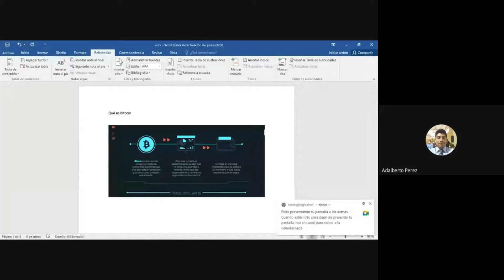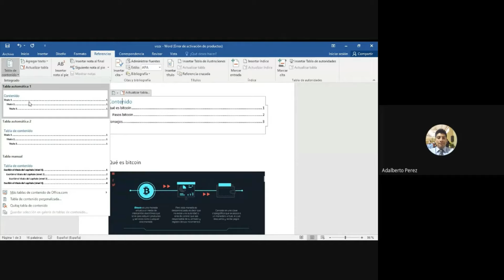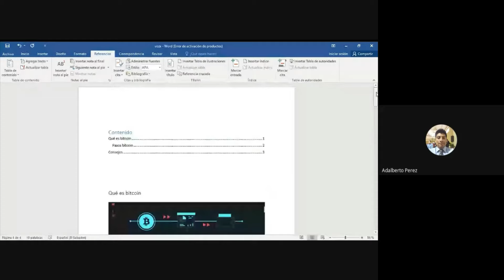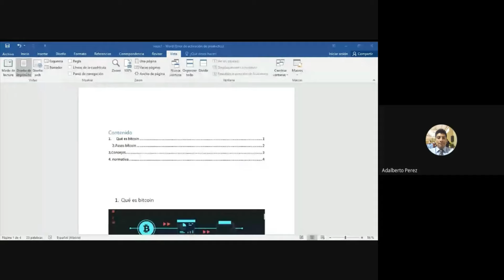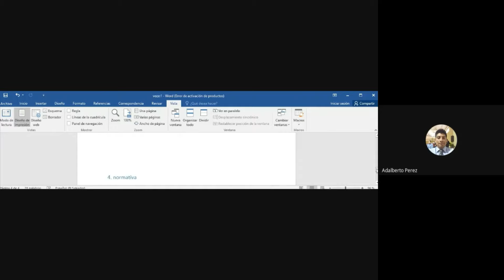tutorial como hacer un indice 2021#indice#indice2021#APA. como crear un indice 2021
COMO elaborar un indice en 2021

hola amig@ pura vida!!
recuerda escuchar música!!
 nuevocrak este CANAL es de DIVERSION Y TECNOLOGIA DIGITAL

juegoscontablessv         encontrarás juegos para contadores docentes y estudiantes  apóyame y comparte.